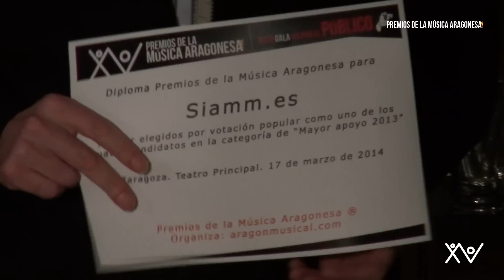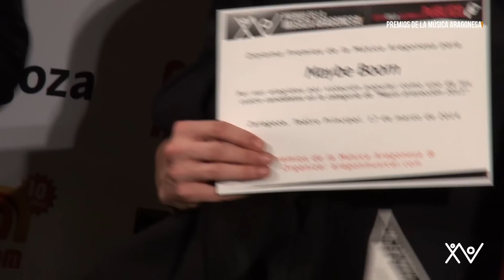Acto de nominaciones de los XV Premios de la Música Aragonesa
Bajo la realización de Natinnova, y protagonismo total de los músicos e implicados en el fenómeno musical aragonés, así fue el acto de entrega de nominaciones a los candidatos a los XV Premios de la Música Aragonesa

Tuvo lugar el 17 de febrero de 2014 en el Espacio Ámbar conducido por Juanjo Vázquez del Ayuntamiento de Zaragoza; Enrique Torquet de Cervezas Ámbar; José Manuel Glaria de Covah y Rampa; y Sergio Falces del colectivo Aragón Musical.